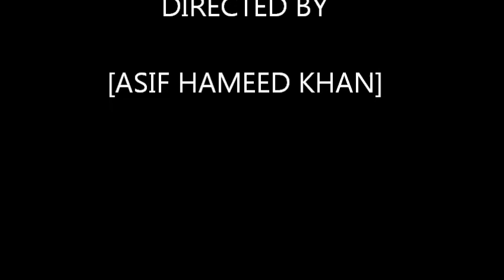NARAN KAGHAN BY ASIF